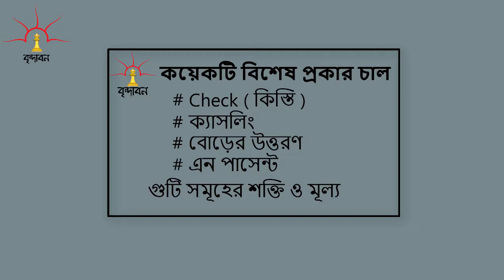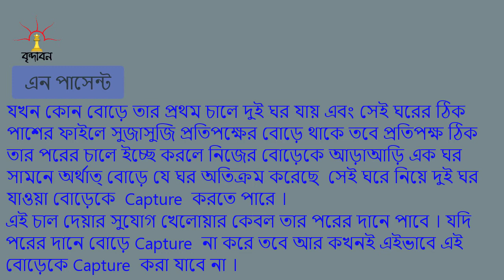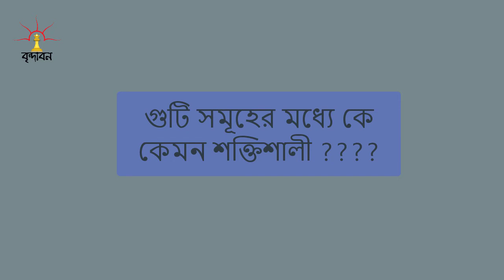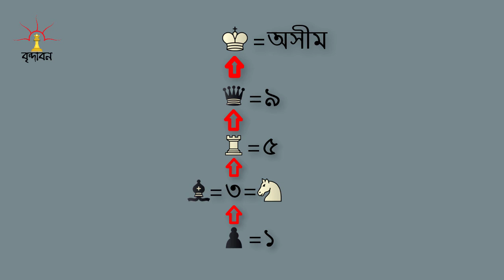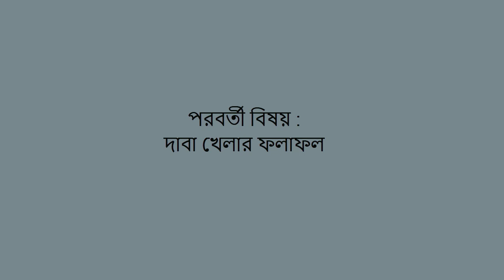কয়েকটি বিশেষ প্রকার চাল ( ‍Some special moves ) II Brindaban II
যারা দাবা খেলা বিস্তারিতভাবে শিখতে চাইছেন তাদের জন্য এই পর্বটি অনেক গুরূত্বপূর্ণ । এই পর্বে চেক, ক্যাসলিং, বোড়ের উত্তরণ, এন পাসেন্ট সম্পর্কে বিস্তারিতভাবে খুব সহজেই ব্যাখ্যা করা হয়েছে । দাবাড়ুদের এই চালগুলি সম্পর্কে  সঠিকভাবে জানা বাধ্যতামূলক ।
সবশেষে গুটিসমূহের মধ্যে কে কেমন শক্তিশালী এবং কার মূল্য কেমন সে সম্পর্কেও আলোচনা করা হয়েছে